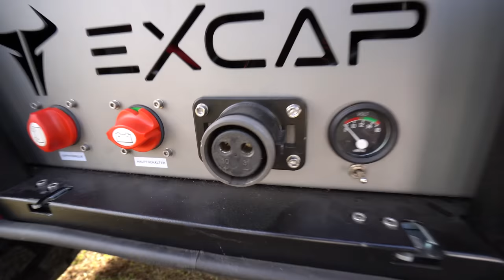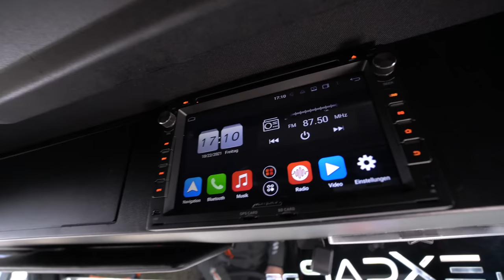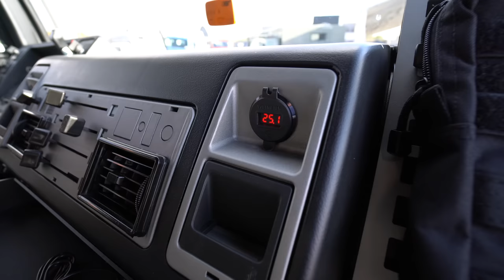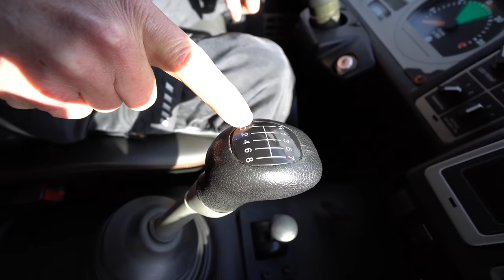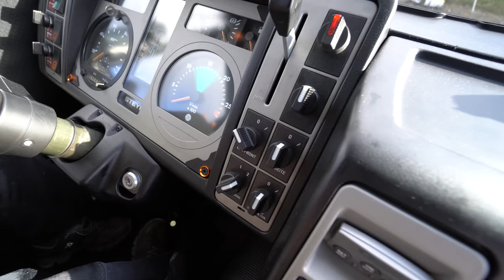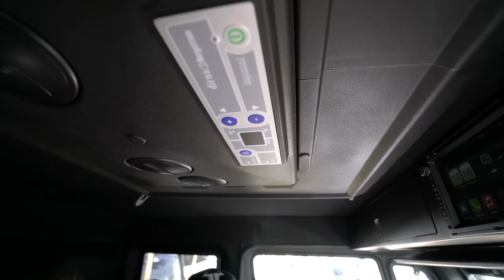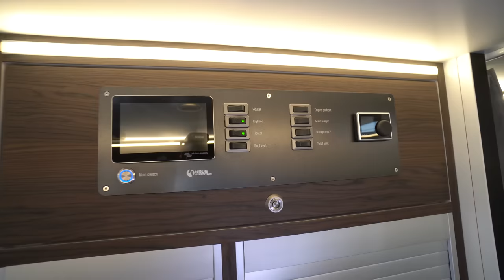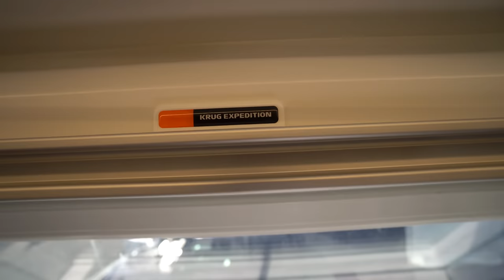Größtes österreichisches Wohnmobil 2022 🇦🇹: Steyr 12M28 Krug Aufbau Excap Abenteuer Allrad 2022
0:00 Vorstellung Steyr 12M28 Krug Aufbau Excap
8:45 Rundgang außen Wohnmobil
30:50 Fahrerhaus Wohnmobil
45:15 Innenraum Wohnmobil
1:05:10 Vorstellung 2. Fahrzeug